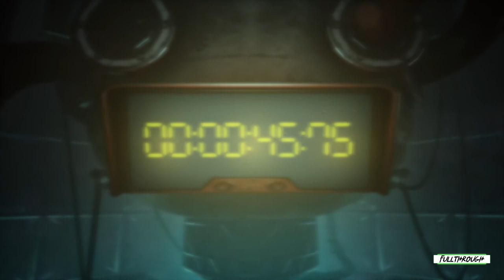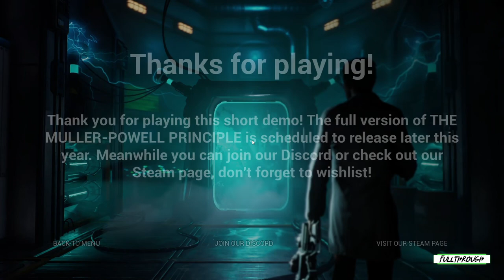THE MULLER-POWELL PRINCIPLE Gameplay HD (PC) | NO COMMENTARY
I hope you find this THE MULLER-POWELL PRINCIPLE gameplay no commentary video useful.Leave a like and share with your friends if you can ;) .Soon I'll be uploading some new videos about more games.

★ My PC ★
Gigabyte B450M AM4 Motherboard
8 Cores AMD Ryzen 7 2700 Processor
16GB RAM DDR4 2400
RTX 4060 ti 8GB GDDR6
2TB de disco duro HDD